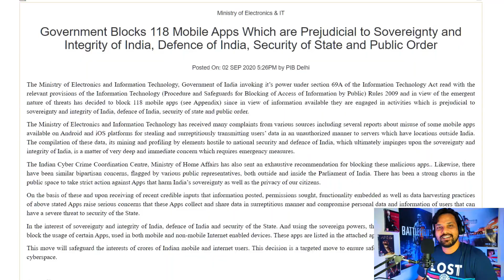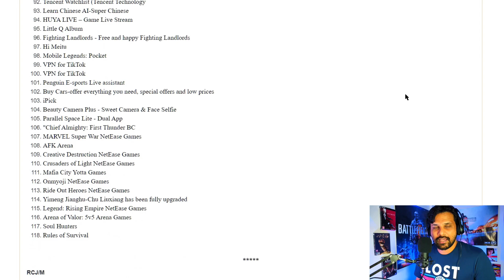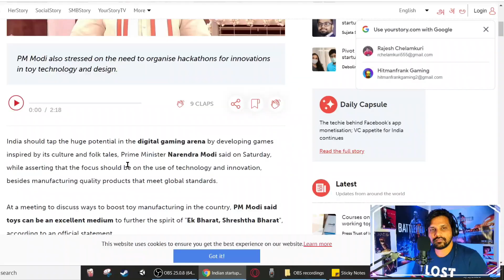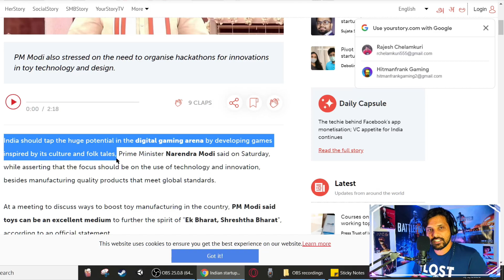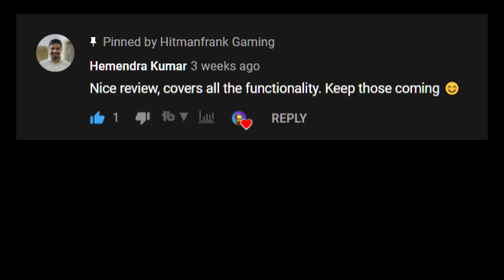TOP 5 PUBG like games for android: PUBG Mobile BAN in India-Future of Indian Gaming Industry (Hindi)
Check the TOP 5 games like PUBG which can be played on your mobile after the PUBG Ban. TOP 5 PUBG like games for android
Also discussed about the Future of Indian Gaming Industry based on the statement of Modi ji.

Top 5 Games:
1. MaskGun Multiplayer FPS - Free Shooting Game

2. Modern Combat Versus: New Online Multiplayer FPS

3. Shadowgun War Games - Online PvP FPS

4. Garena Free Fire: 3volution

5. Call of Duty®: Mobile

MORE & MORE GAMES TO COME

I will be streaming every weekend.